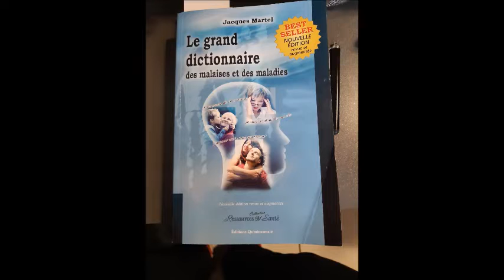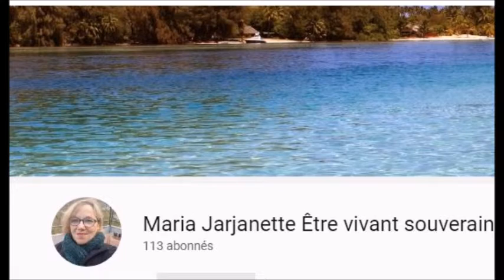03 bis une nouvelle étape # La migraine